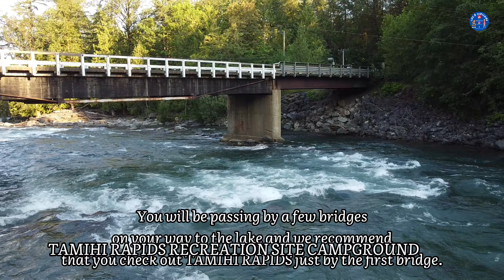How to Experience Chilliwack Lake Like a Local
Looking to experience Chilliwack Lake like a local? Check out this video for tips on how to make the most of your visit to Chilliwack Lake Provincial Park in British Columbia. Explore Chilliwack Lake and discover all the hidden gems this beautiful destination has to offer!

👉To Book your own stay at the campground reserve your stay

QUESTION - Have a question about Chilliwack Lake Park? Drop it in the Comments!

Chapters:
0:00 Introduction
1:22 The Drive
2:10 Tamihi Rapids & Campground
3:59 Entering Chilliwack Lake Provincial Park
4:15 The beach/boat launch
9:18 Nature trails
10:47 Paleface loop/camping area
12:46 Beach breakfast
19:53 Wrap up